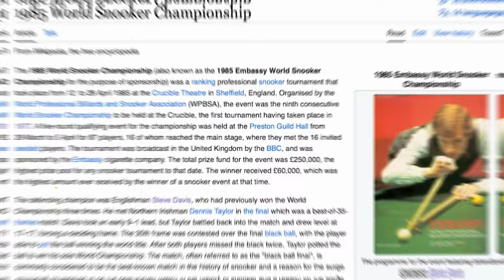INTENSE last frame snooker moments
In this video we will go through the most intense last frame snooker moments that we have seen in snooker history